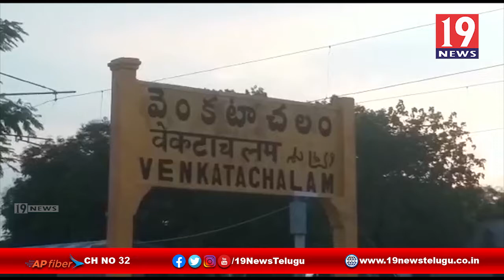అక్రమ గ్రావెల్ మాఫియాను కొనసాగిస్తున్న రైల్వే అధికారులు - నెల్లూరు జిల్లా వెంకటాచలం